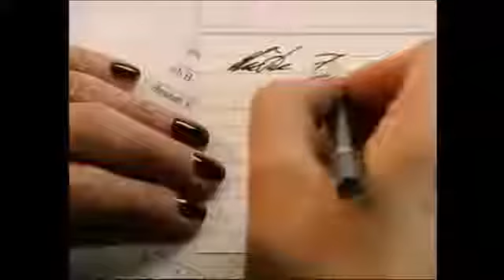girlfriends 43 Voller Zweifel Staffel 4 Folge 6 HQ Serie